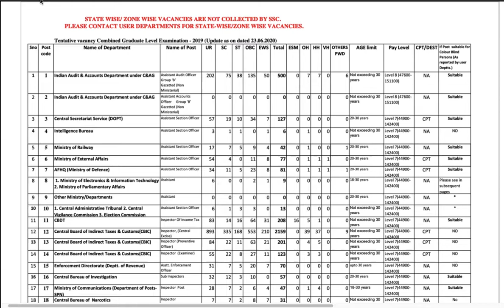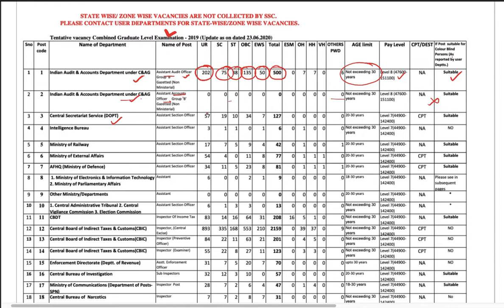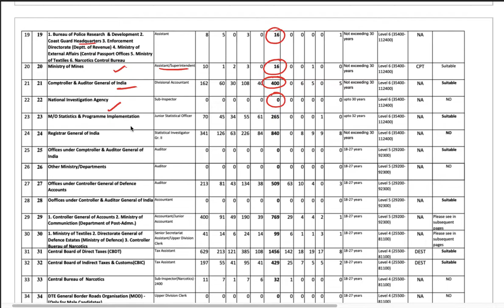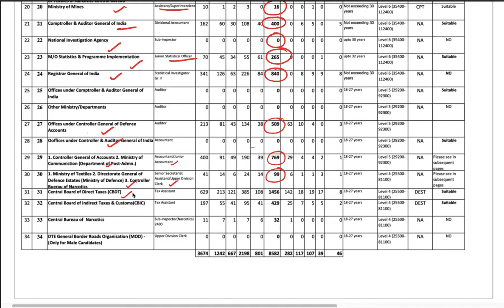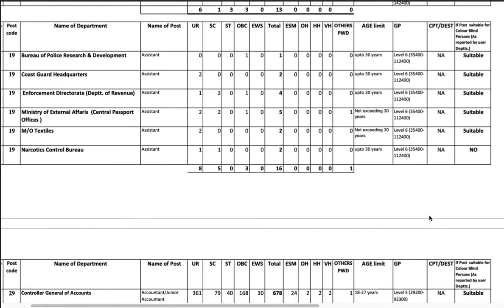SSC CGL 2019 IMPORTANT NOTICE - SSC CGL 2019 VACANCIES OUT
For any query mail at:-